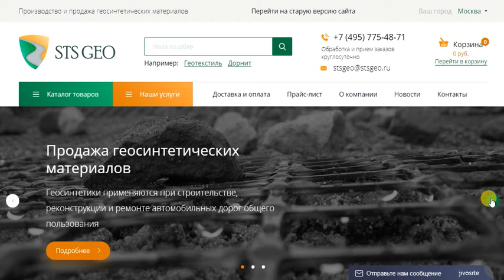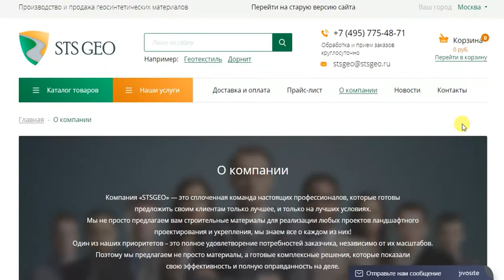Производство и продажа геосинтетических материалов